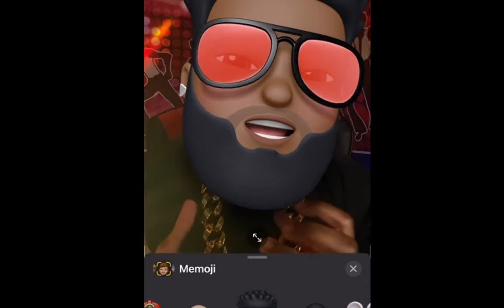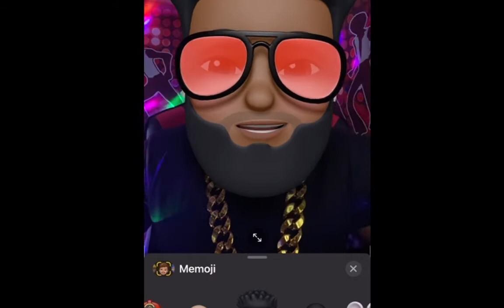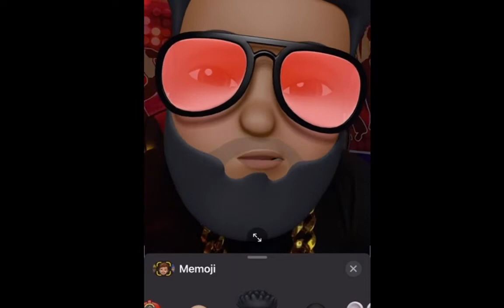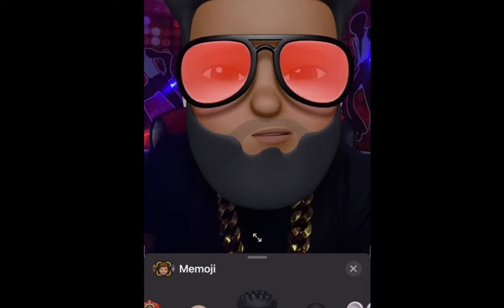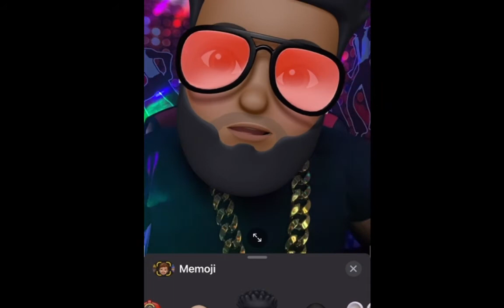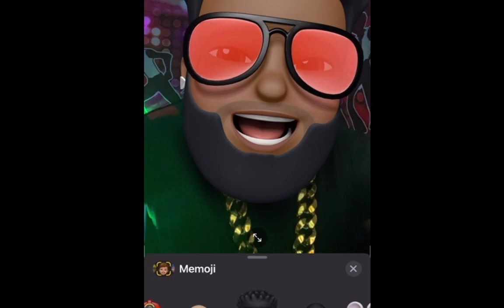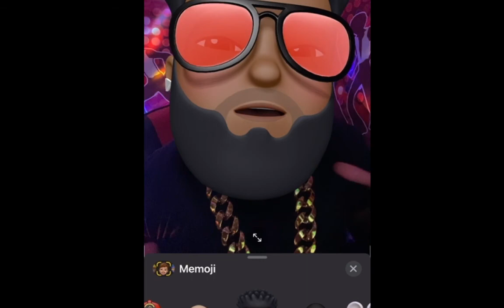Woman Hate This Type Of Guy! Dont Become This Type Of Guy!